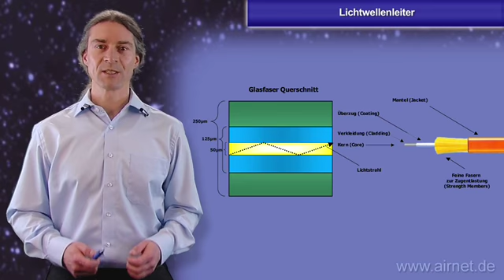Lichtwellenleiter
Produzent und Geschäftsführer: Rukhsar Khan
Sprecher: Walter Kahrmann
Senior Advisor: Dr. -Ing. Nedim Makarevic